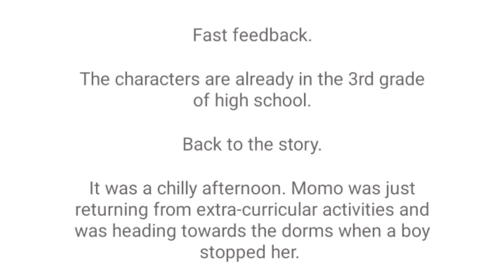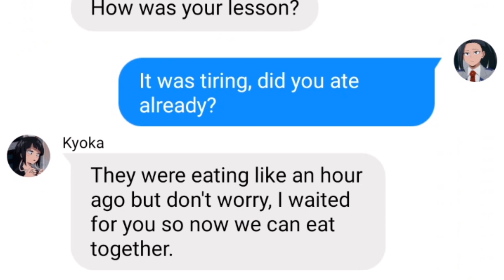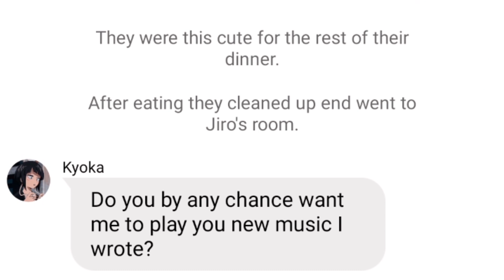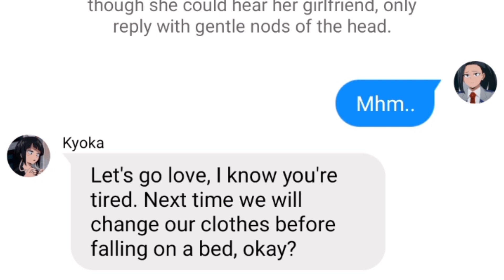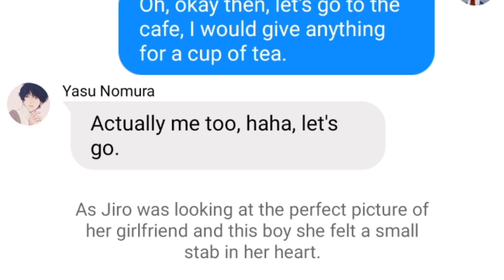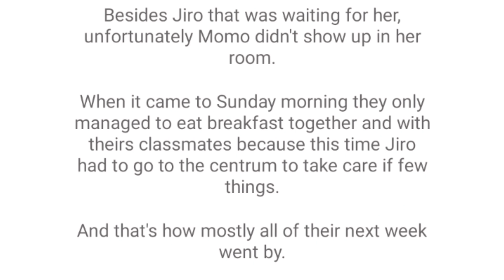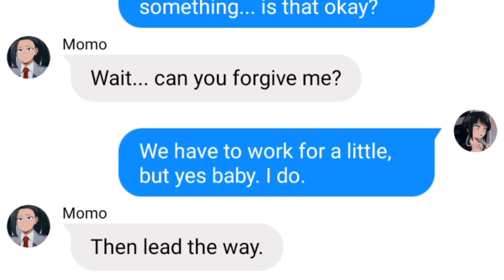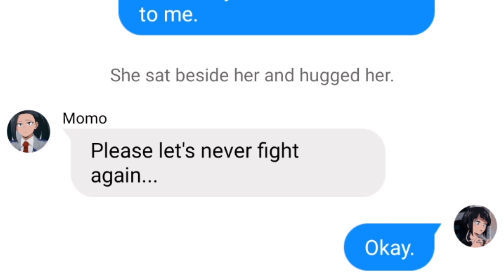jealous jiro! • love me like you do • cover by nicole cross • bnha texts • momojiro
✧depiction✧

Jiro knows that her girlfriend - Momo is very friendly to everyone but some things change when Momo decides to give private lessons to her ex. Jiro feels anxious and sadly she exerts her fears on Momo. Girls are fighting but Jiro who's scared of losing her love of life tries to apologize to her by song ,,Love me like you do".

✧･ﾟ: *✧･ﾟ:*  *:･ﾟ✧*:･ﾟ✧✧･ﾟ: *✧･ﾟ:* *:･✧*

hi guys, thank you for clicking on this  video, that means a lot and I really appreciate it. i hope that you liked this video and at least one thing made you laugh. if you did then that would be cool if you'd share this video with your friends, subscribe, leave a comment and like ;)

if you're new here then it's really nice to „see" you! that would be amazing and means world to me if you'd like to subscribe my channel. we are making a huge family of supporters here so you can join if you want ♡

wit: bakucchan

! important credits !

• music and art aren't mine! full credit to the right owners cause they are doing an amazing job;

• i don't own the my hero academia characters and these videos are far away from canon of the anime so don't take it serious! it's just for an entertainment;

• although the stories and texts are mine so I would appreciate it if you won't repost mine work on other platforms without my permission.